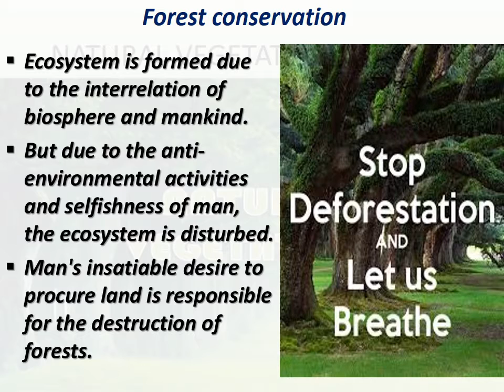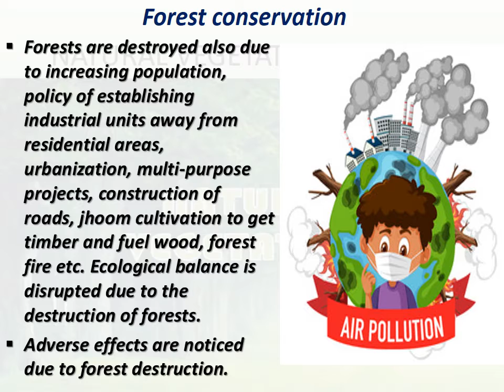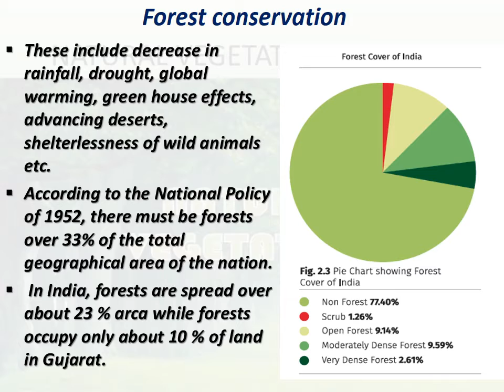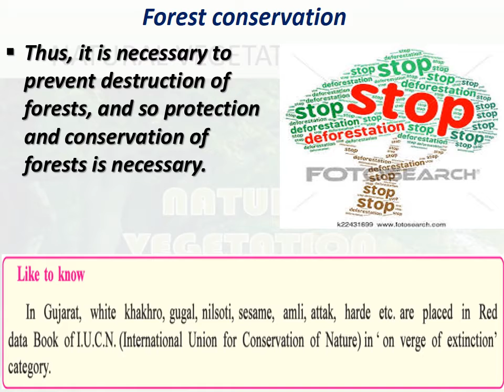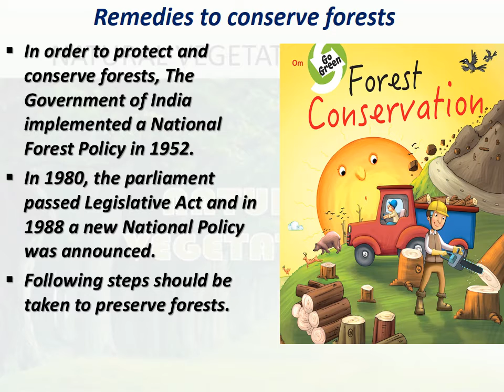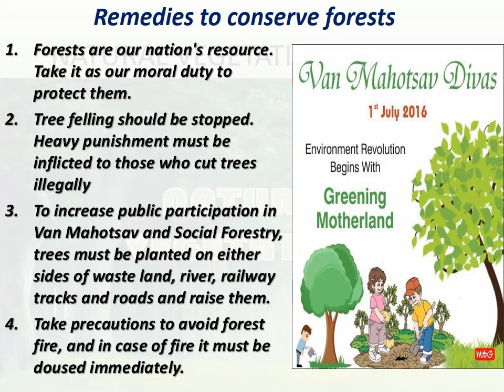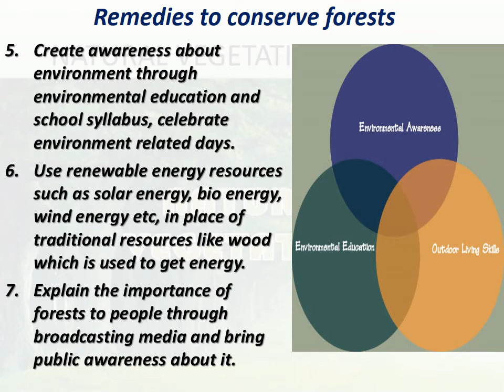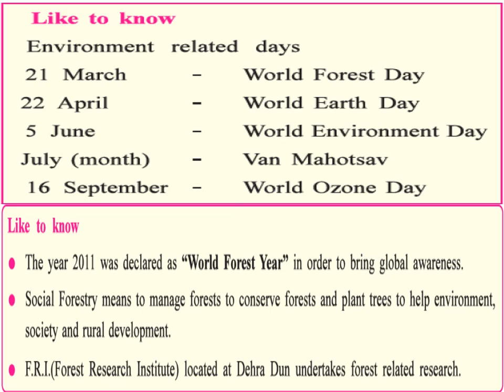SOCIAL STD 9 CH 17 PART 3 HD DT 20 01 21